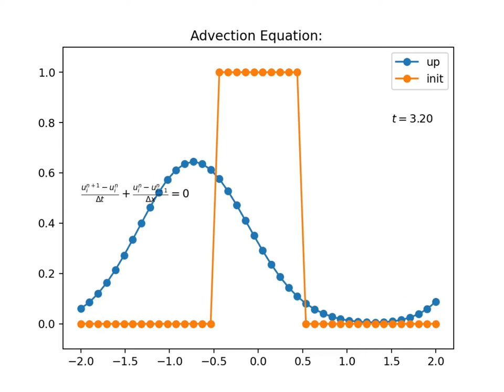1D Advection Equation: Upwinding Scheme [Python]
Advection Equation:

The advection equation is the partial differential equation that governs the motion of a conserved scalar field as it is advected by a known velocity vector field.

Upwinding Scheme:
In computational physics, the term upwind scheme typically refers to a class of numerical discretization methods for solving hyperbolic partial differential equations, in which so-called upstream variables are used to calculate the derivatives in a flow field.

The simulation is done in Python.